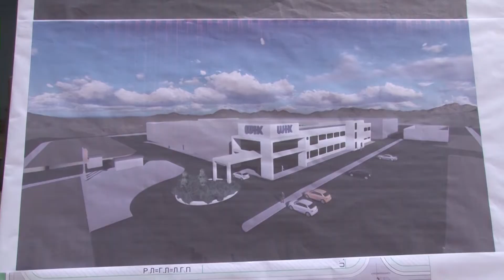Прилеп ќе добие нови индустриски зони и отворање на неколку илјади нови работни места